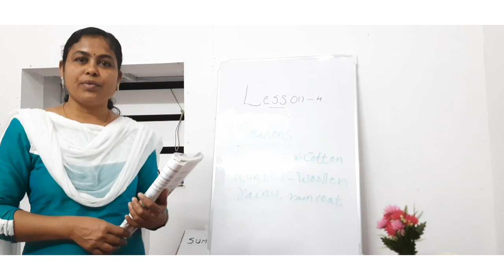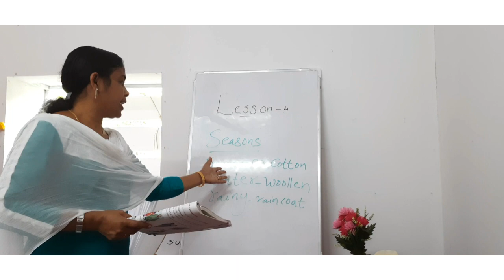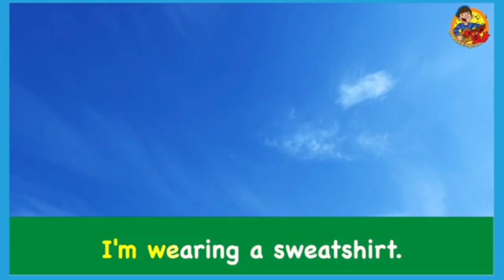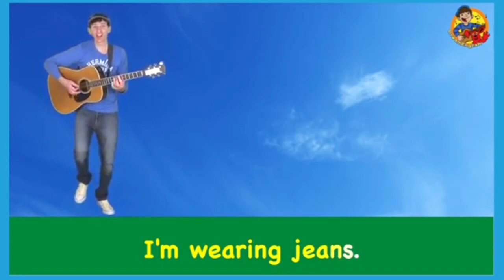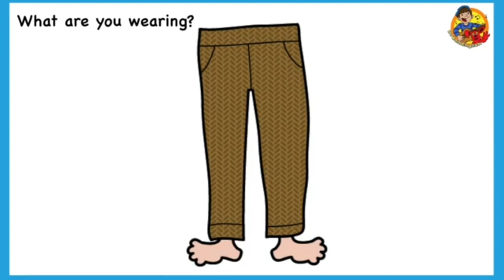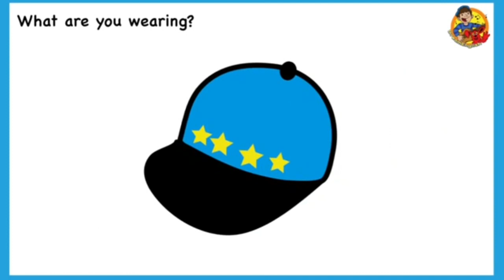Class II EVS | Lesson-4